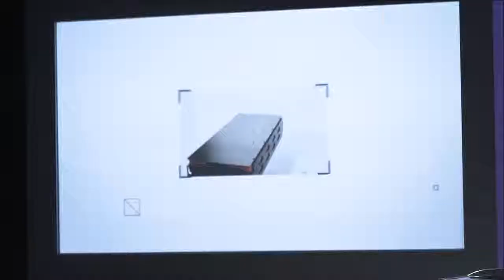2020 Cadillac XT6 SUV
2020 Cadillac XT6 Makes Global Debut
Starting Price: $40,000   (Estimated)

All-new three-row crossover makes every seat the best seat in the house and offers comprehensive standard and available safety technologies

“The first-ever Cadillac XT6 delivers a compelling blend of spaciousness, safety and convenience features for customers who thrive on doing it all,” said Steve Carlisle, Cadillac president. “It joins the all-new XT4, which has soared to the top spot in its segment, our global best-selling XT5 and the iconic Escalade to accelerate the brand’s global growth, with a spirit that is uniquely Cadillac.”
Every inch of the XT6 has been carefully considered and developed to offer a refined, comfortable place to connect and enjoy the ride.
“Every seat is the best seat in the house,” said Carlisle. “From luxurious appointments, comfort and convenience to premium sound and technology features, every passenger gets an optimized experience.”

Vehicle highlights:
    XT6 offers a comprehensive suite of standard and available driver assistance and safety technologies1, along with generous cargo capacity4.
    The latest Cadillac user experience, with intuitive controls including a rotary controller with new jog functionality.
    Premium Luxury and Sport models offer customers more customized looks with unique exterior and interior distinction.
    Nimble, responsive driving experience, powered by a 3.6L V-6 engine and nine-speed automatic transmission, offering up to four selectable driving modes.

Additionally, XT6’s available convenience features help keep drivers and passengers connected, confident and in control, including:

    Adaptive Cruise Control – Advanced1.
    Night Vision.
    NFC phone pairing and wireless charging for compatible phones3.
    HD Surround Vision Camera1.
    Illuminated Cadillac Crest hands-free liftgate.
    Keyless Open and Adaptive Remote Start.

HIGHLIGHTED XT6 DRIVER ASSISTANCE & SAFETY TECHNOLOGIES1

STANDARD
HD Rear Vision Camera with Remote Wash
Forward Collision Alert
Following Distance Indicator
Automatic Emergency Braking
Front Pedestrian Braking
Front and Rear Park Assist
Lane Keep Assist with Lane Departure Warning
Safety Alert Seat
Speed limiter

AVAILABLE
Rear Camera Mirror with Remote Wash
Enhanced Automatic Emergency Braking
Adaptive Cruise Control - Advanced
Automatic Parking Assist with Braking
Rear Pedestrian Alert
HD Surround Vision
Surround Vision Recorder
Head-up Display
Reverse Automatic Braking
Night Vision
Hitch Guidance (with Hitch View)

Additional available driver support and connectivity technologies include:

    Personalization — user profiles stored in the Cloud6 allow customers to access their custom profile in other properly equipped GM vehicles.
    Updated navigation7 functionality with natural address entry.
    Capable of supporting SiriusXM 360L.
    4G LTE Wi-Fi® hotspot (includes 3GB or three months of data, whichever comes first)8.
    Apple CarPlay9 and Android Auto10 for compatible smartphones.
    Next-generation, 15-watt wireless charging3.
    Teen Driver.

 Driving Dynamics and Propulsion
The XT6’s driving experience offers a rewarding balance of responsiveness and refinement, with a feeling of solidity that enhances driver confidence. Those qualities are uniquely distilled between the Premium Luxury and Sport models, with a greater emphasis on road isolation in the Premium Luxury and a greater feeling of agility dialed into the Sport’s chassis tuning.
Customer-selectable drive modes allow the XT6 to adapt even better to driver preferences and changing road conditions. The modes are uniquely calibrated to support the characteristics of the Premium Luxury or Sport models.

AWD is available on Premium Luxury and standard on XT6 Sport. The Sport model features a Sport Control active twin-clutch AWD design that helps enhance the driving experience with active yaw control. Sport models also feature Continuous Damping Control active handling and a faster steering ratio that is tuned to support a more enthusiast-level driving feel, with increased feedback and greater overall responsiveness.
The XT6’s sophisticated driving dynamics are powered by a 3.6L DOHC V-6 engine estimated at 310 horsepower (231 kW) backed by a nine-speed automatic transmission featuring next-generation Electronic Precision Shift. To enhance fuel efficiency, Active Fuel Management technology enables V-4 operation when V-6 power is not required.